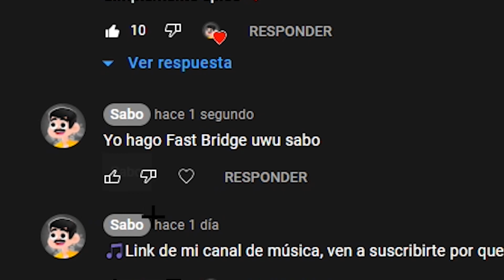HAGO FIREBALL JUMP por PRIMERA VEZ en BEDWARS UNIVERSOCRAFT - Sabo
🌟Idea inspirada en: @Backzy o @Chifruit

✅¡Hola que tal! el día de hoy les traigo un vídeo en el cual HAGO FIREBALL JUMP por PRIMERA VEZ en BEDWARS UNIVERSOCRAFT, una técnica de PvP al igual que el TNT Jump solo que está es más cara en la tienda de Bedwars y con más cuidado!

💰¿QUIERES apoyarme con una donación para mejorar el canal?🤑
💸Usa este link y aparecerás con una alerta especial en la pantalla!

¡GRUPO OFICIAL DE DISCORD PARA HABLAR! → ​

😎EL MOD CLIENT SECRETO de MINECRAFT que AUMENTA TUS FPS!!!🤫 | ItzJaXiMus
cliente no premium 1.8.9,